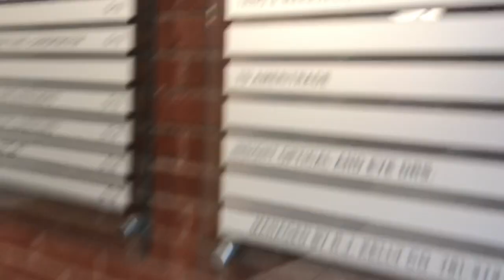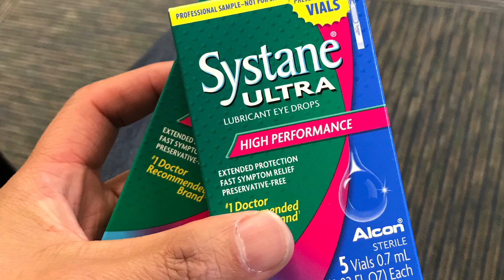Stop!! Watch this before getting your Lasik Surgery at Lasik Vision Institute in Burlington MA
Video by Joey Mallari